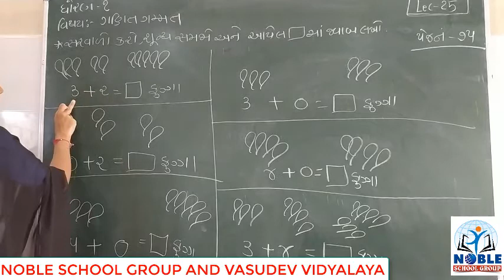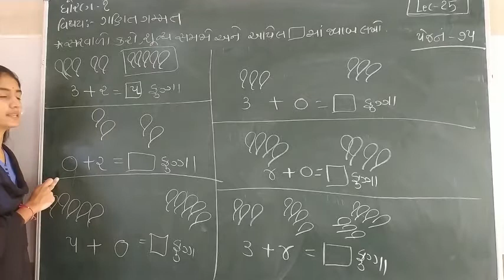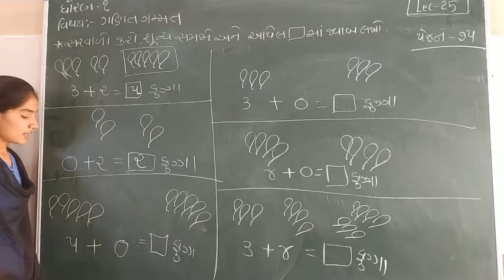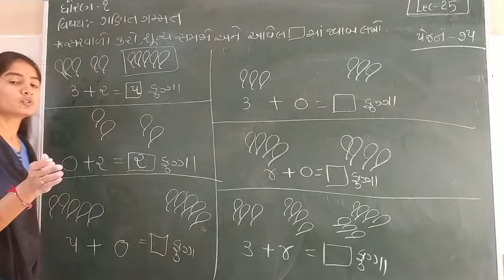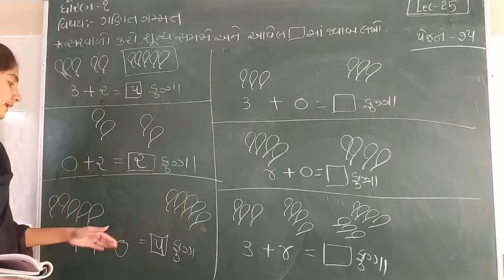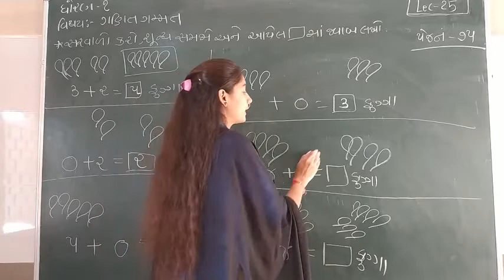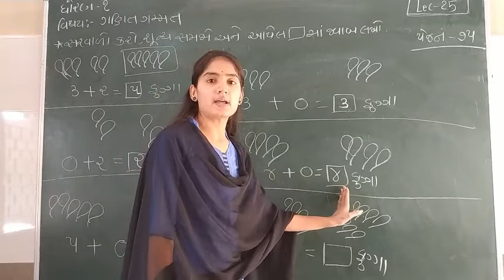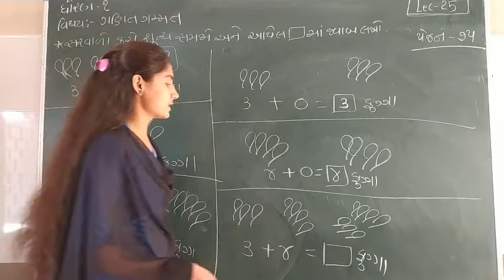STD-1 (MATHS) (LECTURE-25)